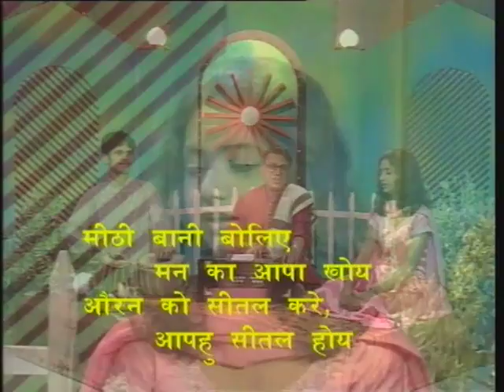Seekh Bhare Dohe Bhag-01 ( सीख भरे दोहे भाग-01 )